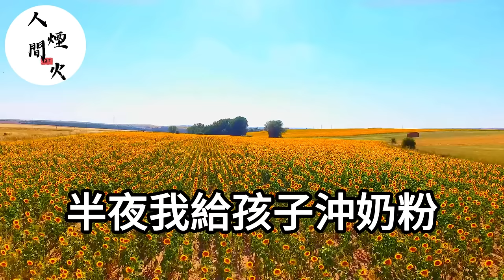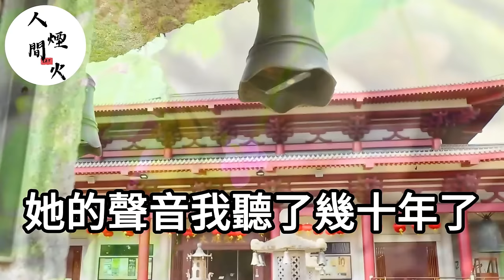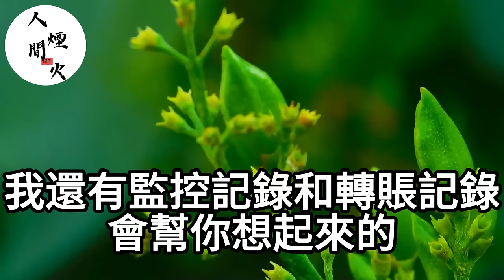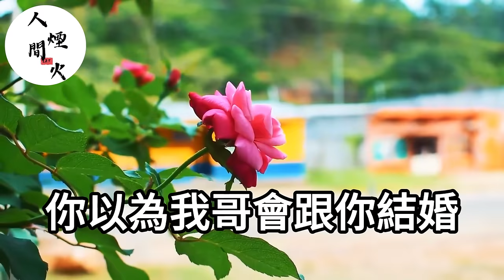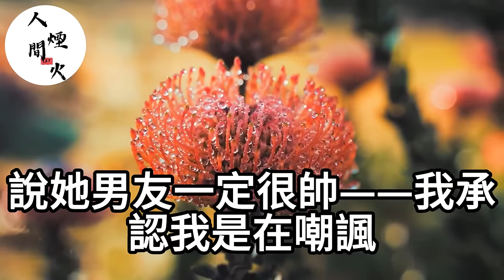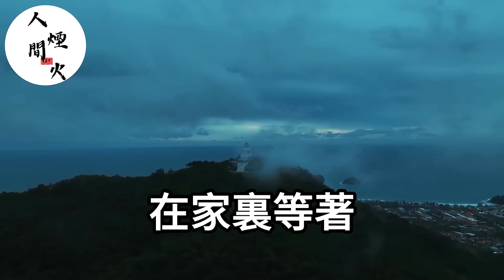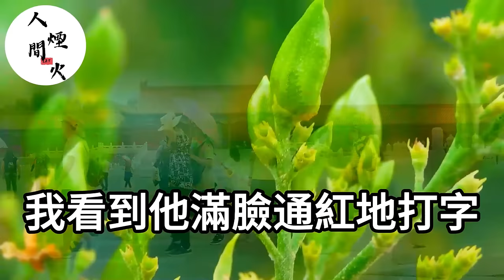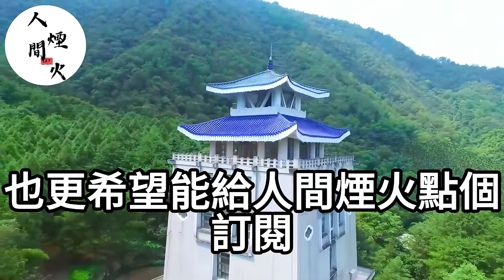半夜我給孩子沖奶粉卻聽到，老公在廁所跟小三聊那種事！我推門理論不料他卻讓我滾！真是家裏家外兩不誤！我笑著拿出證明他當場瘋了！生活經驗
9號我老公徹夜未歸陪小三！我不哭不鬧主動讓位！轉身繼承億萬家產笑著說：謝謝老公你那份不用分了！他當場跪地求我不要拋棄他！

我在醫院大出血！老公卻在陪白月光過生日！我破產後他大罵：窮鬼離婚！我當場笑著同意！下一秒他跪著求我別嫁給別人！